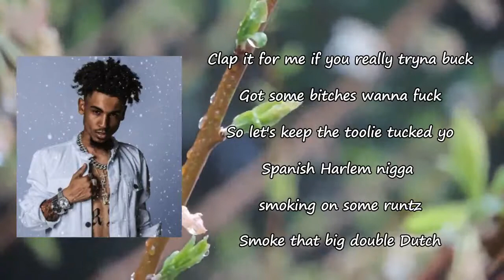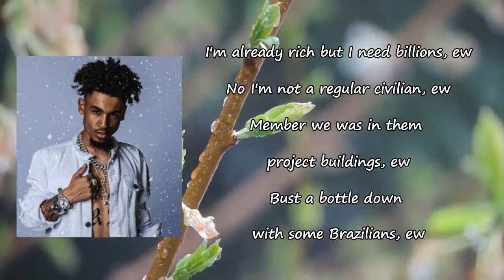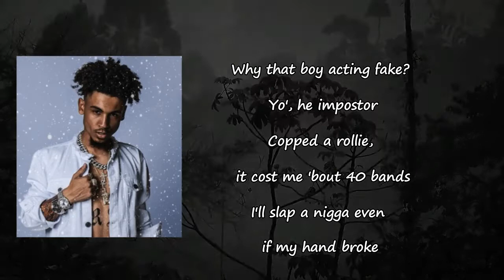Joey Trap - Ew (Feat YBN Nahmir) Lyrics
Songs: EW by Joey Trap
Album

EW Lyrics:

Yo
Yo
Yo
This that shit that make you do that blicky dance
Got me gripping on my pants they so heavy from these bands, yo
Clap it for me if you really wanna dance
Tell yo shorty raise her hands
Know we all about them bands, yo
She gon' twerk it while she do a hand stand
Bust my chopper like a fan, we be strumming like a banjo
Clap it for me if you really tryna buck
Got some bitches wanna fuck
So let's keep the toolie tucked, yo
Spanish Harlem nigga smoking on some Runtz
Smoke that big double Dutch
Grab some Phillies when it's tough, yo
Niggas always wanna run a nigga fade
Save the beefy shit for lunch
Keep the blicky case he punch
Like, ew
I'm already rich but I need billions, ew
No I'm not a regular civilian, ew
Member we was in them project buildings, ew
Bust a bottle down with some Brazilians, ew
Then I took yo shorty down to Neimans
Marcus I heard you was a narc boy you scheming
Fiending niggas mad the Rollie diamonds gleaning
But stop it you know I been that topic
We steaming
Hot boy, I think I'm hot, boy, I'm on the block, boy
11:34 and I'm still sipping on some shots, boy, yeah
I ain't mean to say I drop boys
No pop boys
Soda pop, boy, it's not, boy
Choppa pop, boy
Uh, yo
It's a Glock, boy
In Tokyo I'm looking for some pussy it's a thot, boy
Lot of ex's looking for revenge
This world is finna end
So I don't need no friends, but
Got a hundred bands stacked on a hundred bands
Shawty on my dick, she wanna fuck 'cause she know I'm the man
I need a percentage, you wanna sell some packs up in my land
Get a bag and then you get to fuck ho's
My young niggas grimy savage, know they cut throat
I take yo' money and then I'm breaking down that lil' ho'
She on the blade, she make that Fetti, yeah, in pesos
I'm on the north, I'm somewhere cooling where you can't go
I need a brick of white girl and that Selena
When I was in school, I was fucking under bleachers
Take the trip to Japan, go to Akina
I grew my dreads, now I'm feeling like a Rasta
Why that boy acting fake? Yo', he a impostor (Akachi in this mother fucker)
Copped a Rollie, it cost me 'bout forty bands
I'll slap a nigga even if my hand broke
Still that same nigga bouncing out with .44s
Ayy, tell that model in Boost Mobile, yeah, we trap bitch
Went and bought a house and some ice when I got rich
My lil' bitch bang the set with all her kids
From AOB to LA they know what it is
From New York to SD
You know how we rock
YBN, YRS you know how we talk
Flash back to been broke I was on the block
Now I'm nasty, but bet ya' shawty give me top
Ew, gross, ew